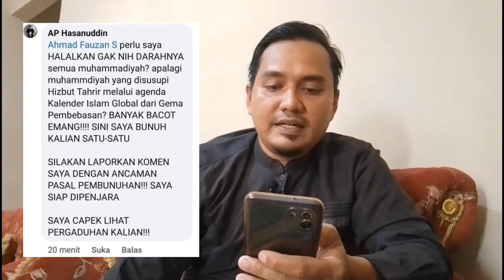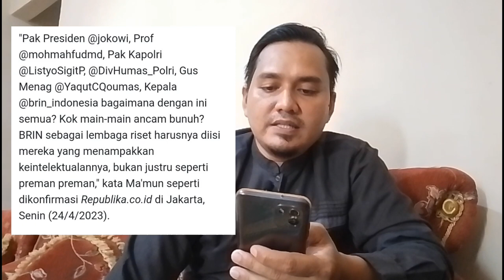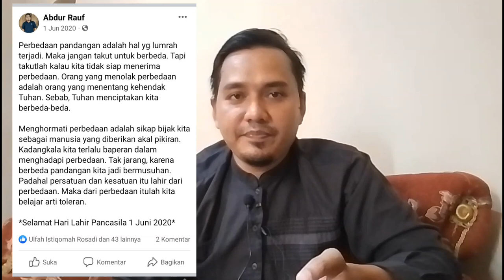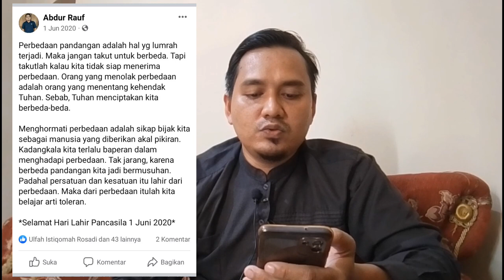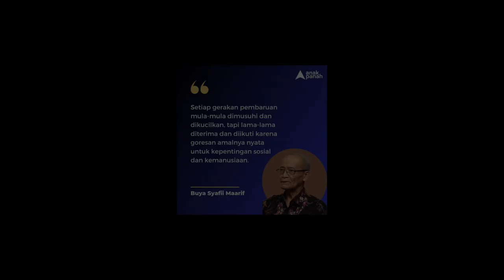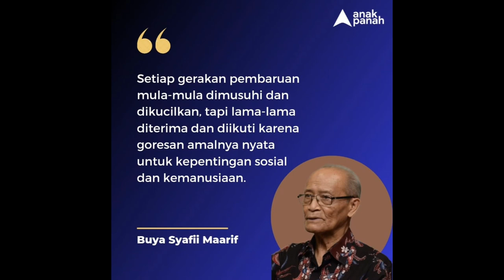🔴 GEGER‼️VIRAL STATUS PENELITI BRIN HALALKAN DARAH DAN ANGGAP MUHAMMADIYAH MUSUH